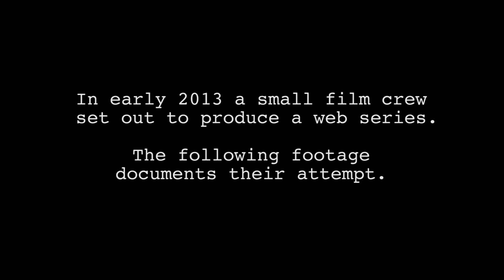Web Series: The Show: Episode 5: Night Shoot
Nothing is real until you see it actually on camera.

Episode 5 (of 7) of Web Series: The Show produced by WonderPony with Justin Miles, Jonathon Pawlowski, Bryce Colquitt, Kyler Dennis, and Bill Worley.